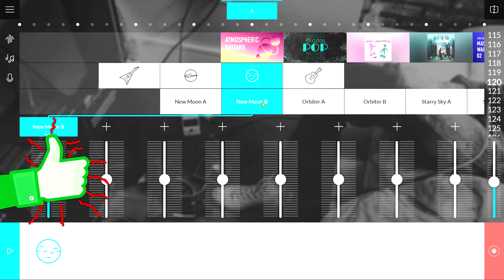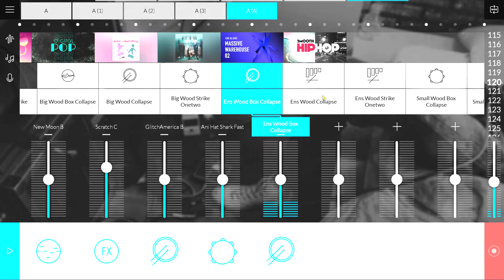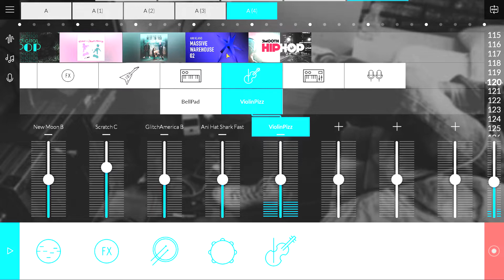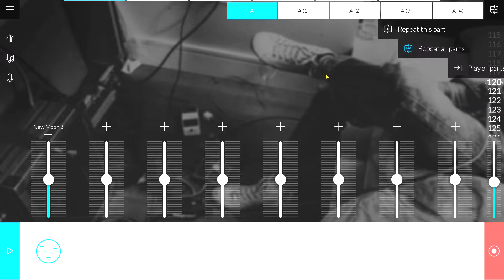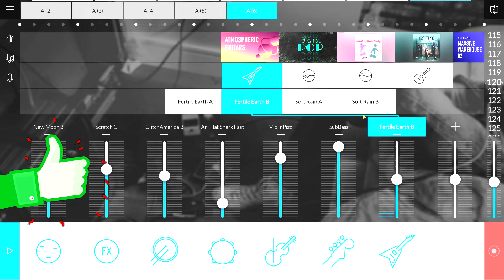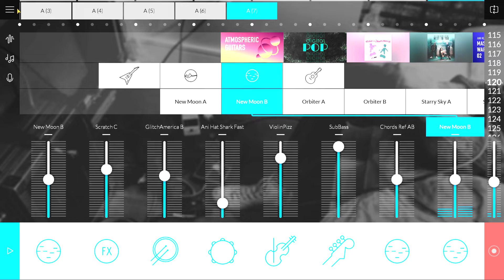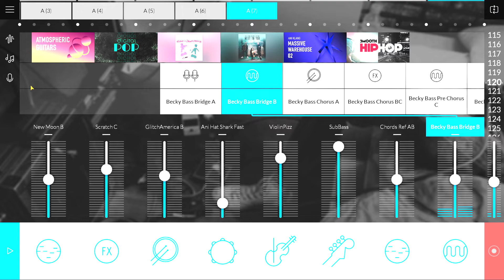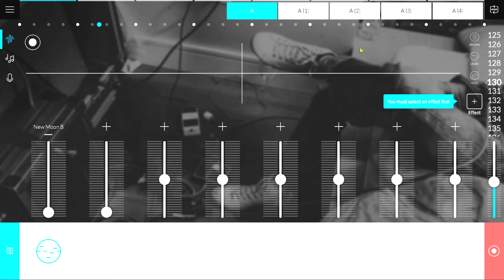DJ' Pakizu :D - Music Maker JAM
Joł Siemanko :)
Dzisiaj nagrywam aplikację do tworzenia muzyki, Music Maker JAM. Jest to mój pierwszy kontakt z tą aplikacją.
Mam nadzieję że odcineczek Wam się spodoba 👍